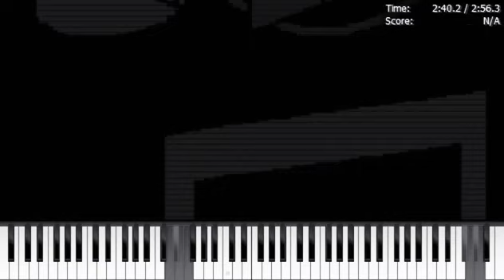Dark MIDI - Sześcian (The Darknees)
MIDI Arts:
Rubik Cube
Internet Expelor
Musical Note